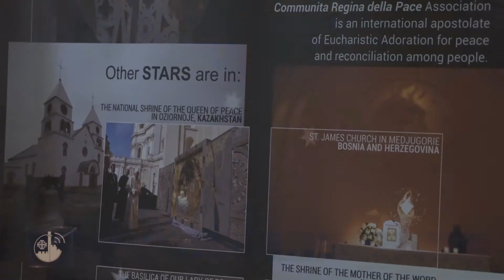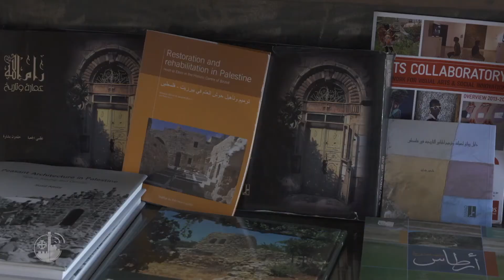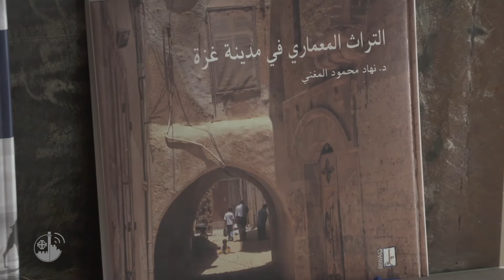Terra Santa News 09/03/2018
Esta semana: La peregrinación cuaresmal en Getsemaní, la voz de los cristianos de Alepo y la oración por la paz en Siria y Oriente Medio, en Jerusalén y en la Gruta de la Leche de Belén. Acabamos con la recuperación de palacios históricos en Ramallah y la escuela de cocina del Notre Dame College.